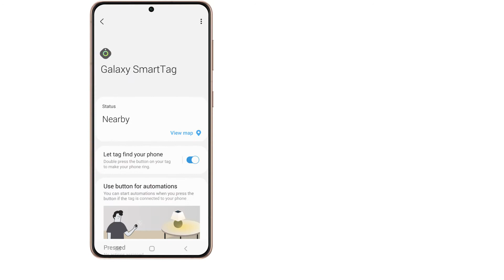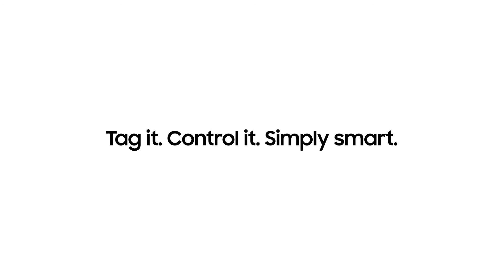SAMSUNG I Galaxy SmartTag: Kako kontrolirati IoT uređaje uz pomoć taga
Tvoj Galaxy SmartTag može i više od lakog pronalaženja tvojih izgubljenih predmeta. Saznaj kako možeš pretvoriti svoj Tag u pametni kontroler za IoT uređaje. Saznaj više